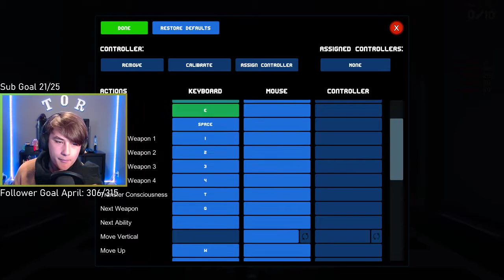Clone Drone Twitch Mode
Heya everyone!

The Names Randolph! TalesOfRandolph to be exact!
This TORVods channel is reuploads of stream for those who missed them!